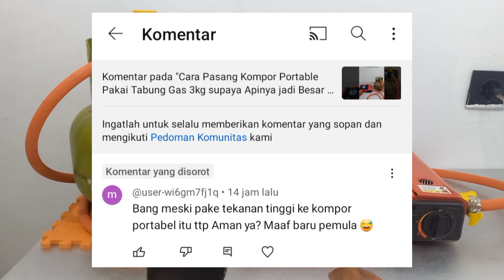Q&A #16 : KOMPOR PORTABLE PAKAI TABUNG GAS 3KG PAKAI REGULATOR TEKANAN TINGGI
Salam Semangat...

pada video kali ini kita akan menjawab pertanyaan kalian tentang kompor portable

Yuk langsung saja tonton videonya sampai selesai.